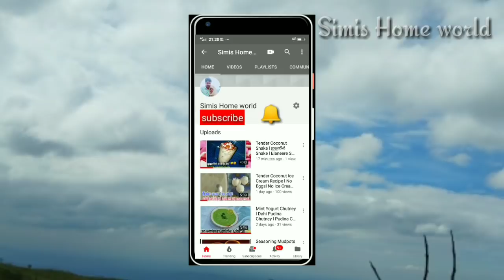ഈ ഒരു കറി മാത്രം മതി വയർ നിറയെ ചോറുണ്ണാൻl Kadachakka Curry l Bread Fruit Curry l Sheemachakka Curry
Episode 34
INGREDIENTS
Kadachakka-400 gm
Grated coconut-1 portion full
shallot_8 no's
garlic-3 no's
chilly Powder-2 1/2 tsp
Turmeric powder_1/4 tsp
salt
coriander powder-5 tsp
meat/ garam Masala-3 tsp
coconut oil
water
curry leaves